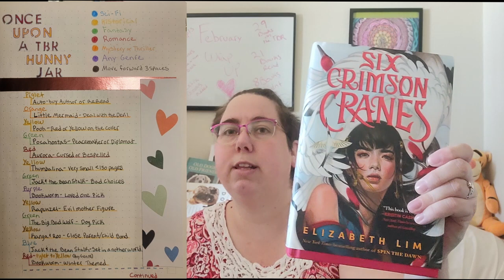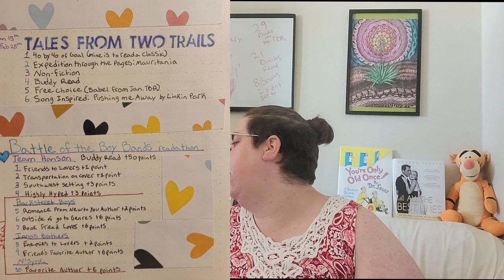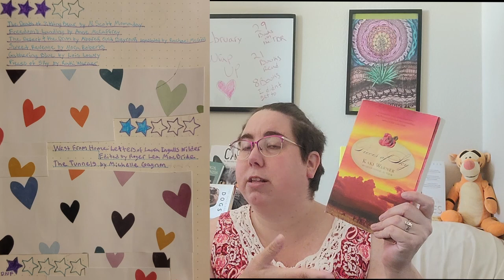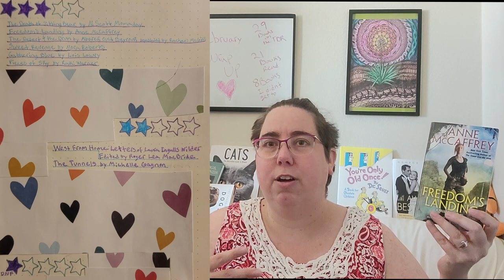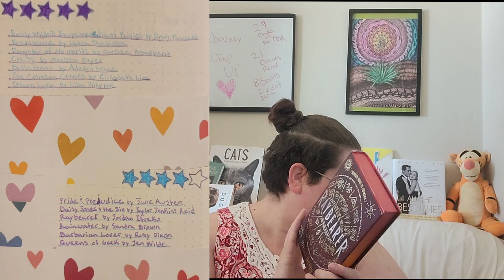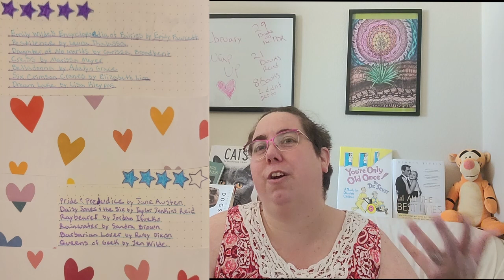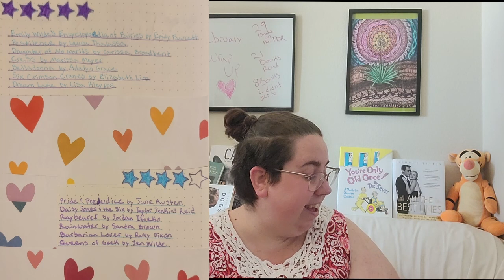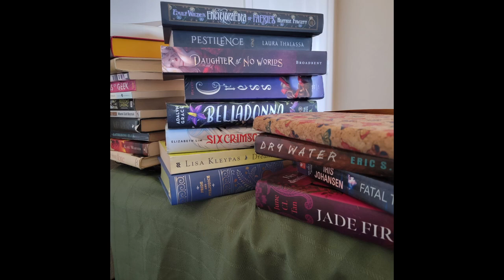February Wrap-Up with Reading Journal and Stats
Welcome fellow bookworms! Today I have my February wrap-up. I had another massive TBR which I ended up adding on to. I just can't seem to help myself. Even though I didn't read everything, I still had a fantastic month of reading.

Here is the announcement video my game with all the rules, and the link to the rules as well

Channels mentioned:
@anautisticreader2963 (Autism Reads)
@ExpeditionThroughPages (Tales from Two Trails TBR Game)
@Bonbookreviews  (Battle of the Boy Bands- Hanson)
@rainybluereads (Battle of the Boy Bands- Backstreet Boys)
@BrittanyLovesReading  (Battle of the Boy Bands- NSYNC)
@ReadingWheNeva (Battle of the Boy Bands- Jonas Brothers)

Prompts and Books:
Character- Piglet- Auto-buy author or reread: Daughter of No Worlds by Carissa Broadbent
Pull 1- Orange (Mystery or Thriller)- Little Mermaid Deal with the Devil: Fatal Tide by Iris Johansen
Pull 2- Yellow (Historical)- Pooh red or yellow on cover: Pieces of Sky by Kaki Warner
Pull 3- Green (Fantasy)- Pocahontas Peacemaker or Diplomat: Jade Fire Gold by June CL Tan
Pull 4- Red (Romance)- Aurora Cursed or Bespelled: Six Crimson Cranes by Elizabeth Lim
Pull 5- Yellow (Historical)- Thumbelina very small less than 150 pages: West From Home Letters of Laura Ingalls Wilder Edited by Roger Lea MacBride
Pull 6- Green (Fantasy)- Jack and the Bean Stalk Bad Choices: Pestilence by Laura Thalassa
Pull 7- Purple (Any Genre)- Bookworm Loved one pick: Dry Water by Eric S. Nylund
Pull 8- Yellow (Historical)- Rapunzel Evil Mother Figure: Raybearer by Jordan Ifueko
Pull 9- Green (Fantasy)- Big Bad Wolf Dog Pick: Belladonna by Adalyn Grace
Pull 10- Yellow (Historical)- Kanga and Roo Close Child/Parent Bond: Rainwater by Sandra Brown
Pull 11- Blue (Sci-fi)- Jack and the Bean Stalk Set in Another World: Freedom's Landing by Anne McCaffrey
Pull 12- Red Piglet to Yellow (special square can be any genre)- Bookworm Winter Themed: Barbarian Lover by Ruby Dixon
Pull 13- Purple (unusable) Blue (Sci-fi)- Kanga and Roo Childhood Middle Grade or Younger: Gathering Blue by Lois Lowry
Pull 14- Orange (Mystery or Thriller)- Bookworm Earth Element: The Tunnels by Michelle Gagnon
Pull 15- 2 Orange, Green, 2 Orange, Purple, Green (all unusable) Red (Romance)- Pooh Rumbly in my Tummy: Sweet Revenge by Nora Roberts
8 Unusable colored discs- Pride and Prejudice by Jane Austen (published in 1800's)
Genre-a-thon pick: The Death of Sitting Bear New and Selected Poems by N. Scott Momaday

Extras:
Dream Lake by Lisa Kleypas
Queens of Geek by Jen Wilde
The Desert and the Drum by MBarek Ould Beyrouk translated by Rachael McGill
Emily Wilde's Encyclopaedia of Fairies by Heather Fawcett

Rollovers from December and January:
Little Women by Louisa May Alcott
The Choice by Nora Roberts
Cress by Marissa Meyer
The Sight by David Clement-Davies
Invictus by Ryan Graudin

Artwork:
Mysticsartdesign